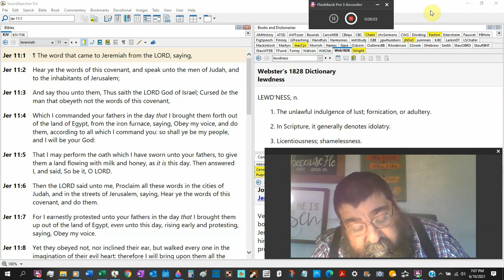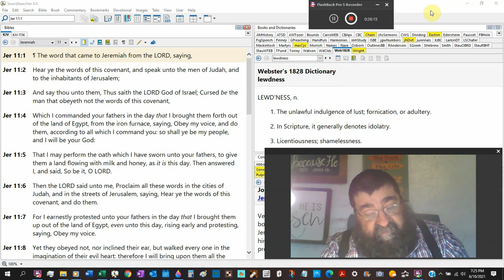Their Trouble Jeremiah 11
It is a man that disobeys God and His word. Israel and Judah have broken the covenant that God made with them. God is the faithful one.
-picture credit to Norman Rockwell.